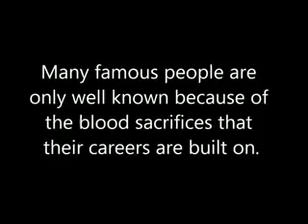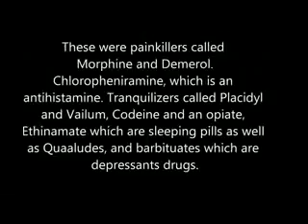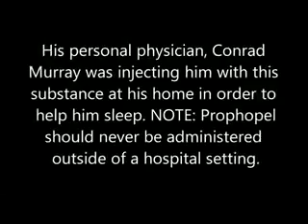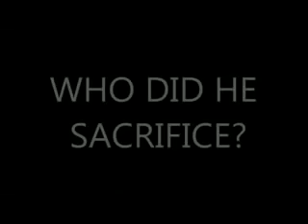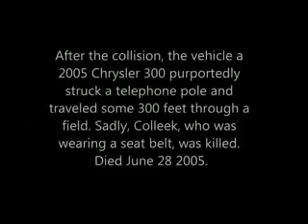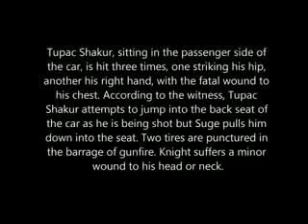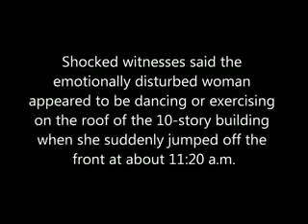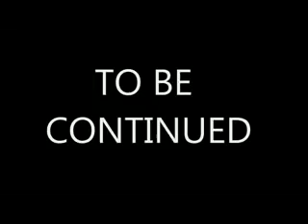Illuminati blood sacrifices part 1